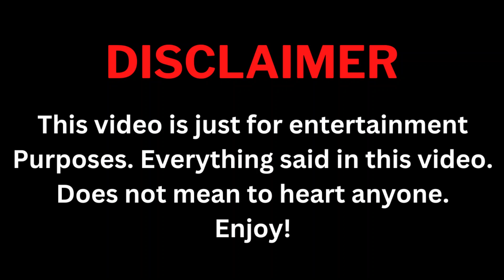Jimmy Jitaraphol And Sea Tawinan (Last Twilight The Series) Real Life Partner 2023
jimmy jitaraphol
jimmy jitaraphol age
jimmy jitaraphol potiwihok
jimmy jitaraphol bl series
jimmy jitaraphol boyfriend
jimmy jitaraphol and sea tawinan
sea tawinan
sea tawinan height
sea tawinan family
sea tawinan instagram
sea tawinan and jimmy jitaraphol
gmm-tv